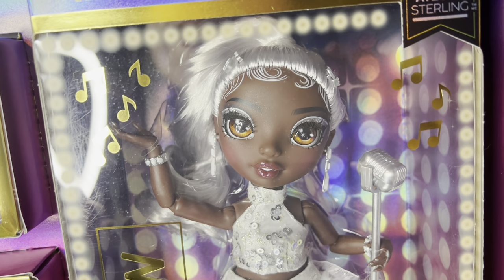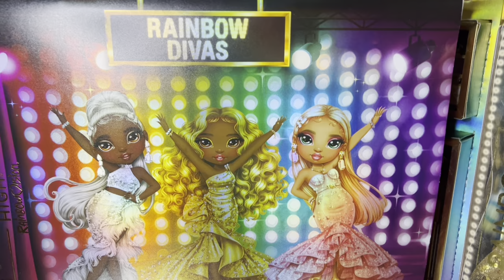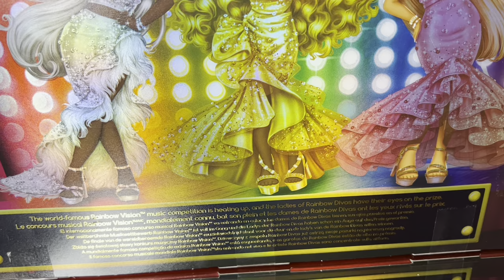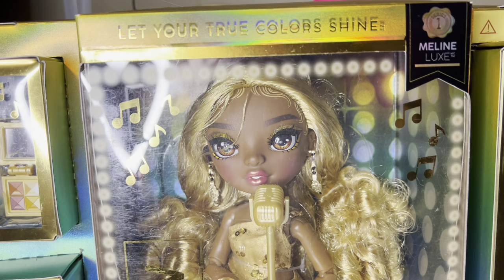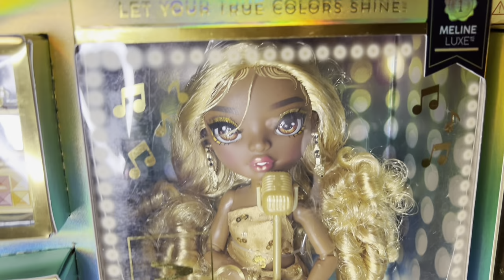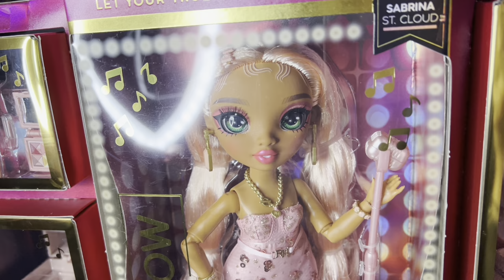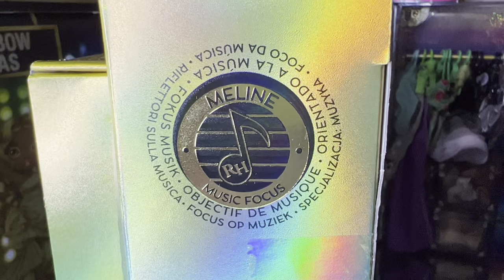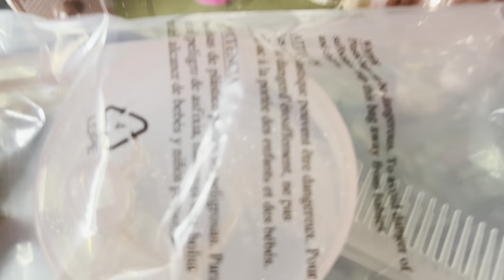Unboxing Rainbow High Divas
Unboxing Rainbow High’s Rainbow Divas - the Rainbow Vision band contestants that are absolutely stunning!